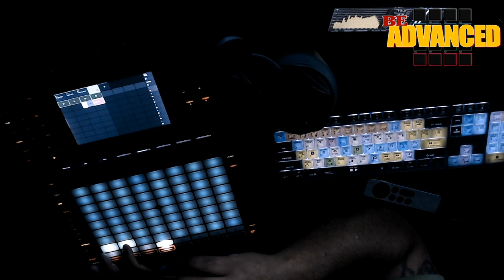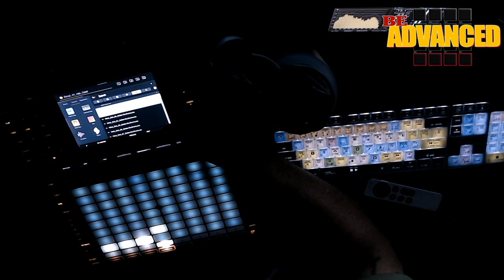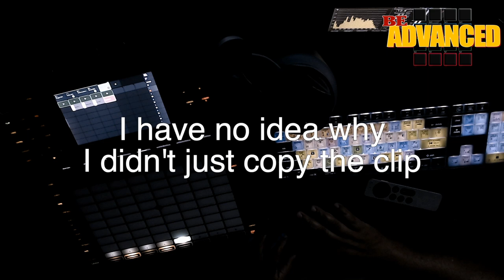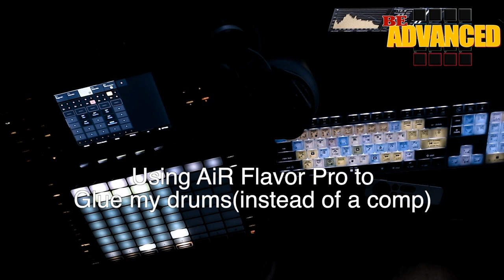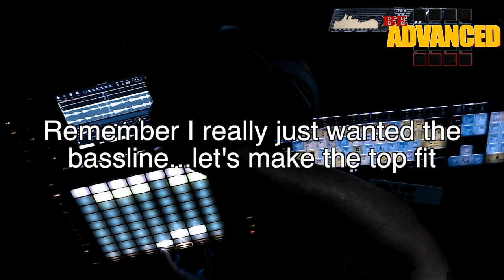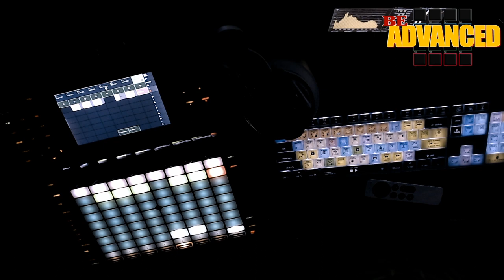Unlocking The Potential of the Akai FORCE: Workflow Sample Edition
In this video, we'll be going over the Akai FORCE Workflow: Sample Edition. This hardware is a powerful tool that can help you create beats, demos and more.

This workflow is a great way to get started with the Akai FORCE, and it's perfect for users who want to compare it to the Akai MPC workflow. We'll go over the features of the Akai FORCE, and show you how to use it to create beats, tracks, and more. If you're looking for an advanced software that can help you create beats and tracks, then the Akai FORCE is a great option!